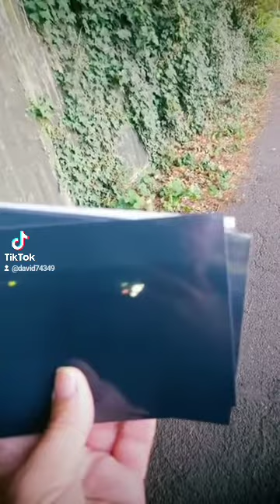8 July 2023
Spirits above the trees at Horton heath Dorset
following the high intensity lights back in May 2023 sadly tik tok wouldn't release the footage so be careful guys make sure you another mobile or camera .